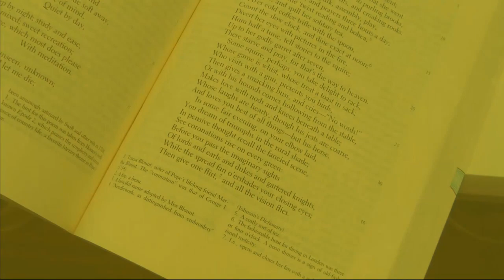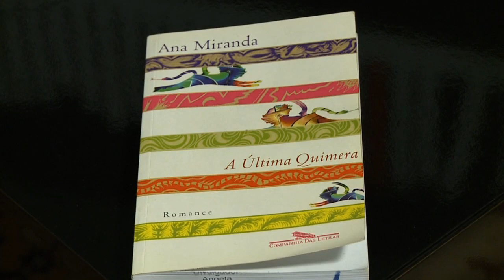Entre Linhas | A Última Quimera (09/05/17)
Em sua obra "A Última Quimera", a autora Ana Miranda utiliza a ficção histórica para contar a vida de Augusto dos Anjos - um homem que enterrou todas as suas ilusões, inclusive a de ser um grande poeta. No Entre Linhas de hoje, confira um pouco das características do livro.